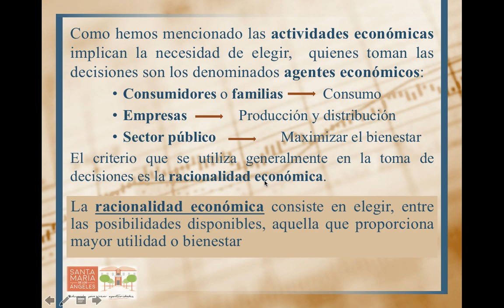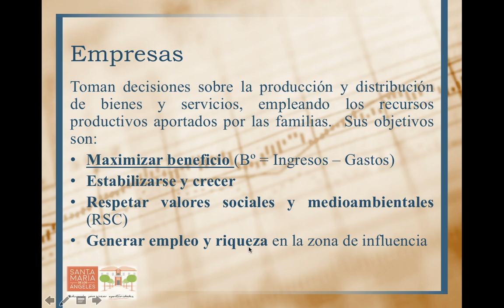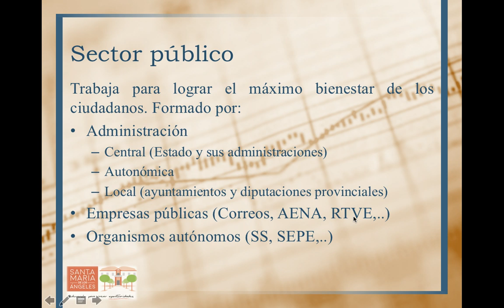La razón de ser de la economía 5: agentes decisores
Los agentes decisores en la economía:  economías domésticas o consumidores,  las empresas y el sector público